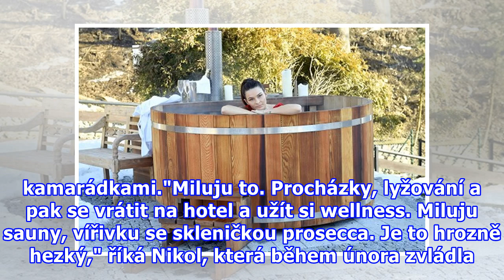!-- Sklik-kontext-start --Krize ve vztahu? Švantnerová přiznala, že už se s partnerem doslova míjí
!-- Sklik-kontext-start --Krize ve vztahu? Švantnerová přiznala, že už se s partnerem doslova míjí ve dveřích!-- Sklik-kontext-stop --
Krize ve vztahu? Švantnerová přiznala, že už se s partnerem doslova míjí ve dveřích Česká Miss 2015, modelka Nikol Švantnerová (26) je nyní tak rozlítaná, že svého partnera, fotbalistu Patrika Dresslera doslova míjí ve dveřích. Sama přiznává, že nikdy nebyla na cestách tak často jako nyní. Jedním z ...